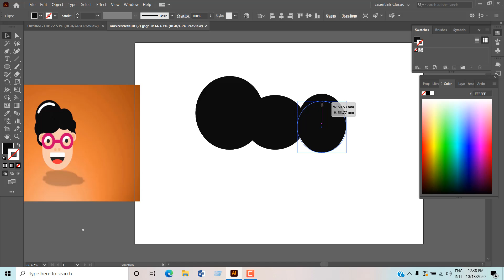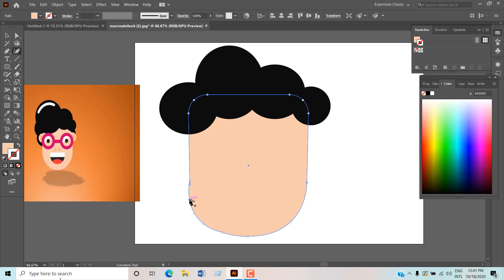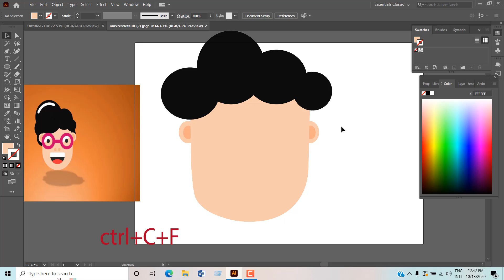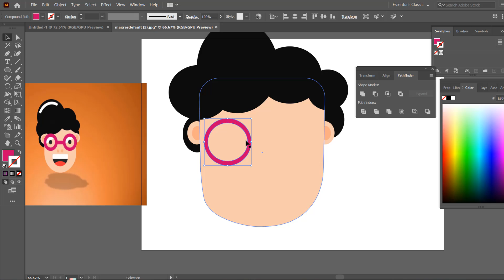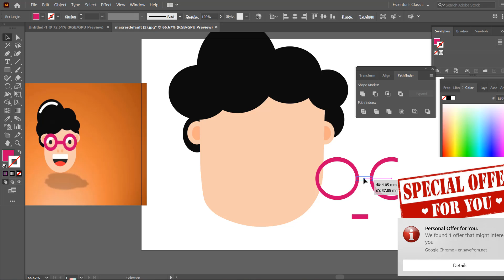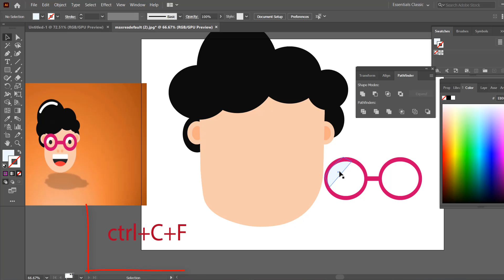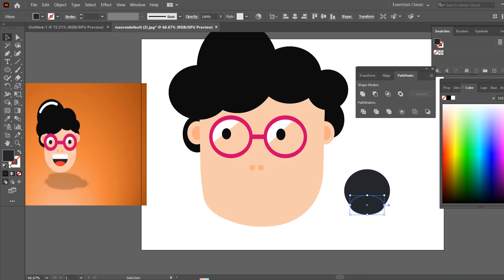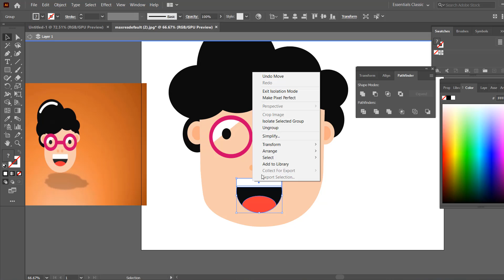How to draw a flat face in Adobe Illustrator